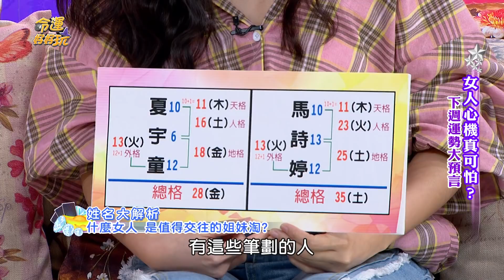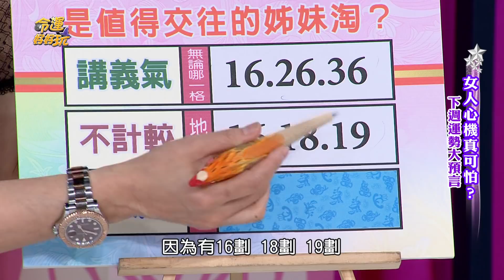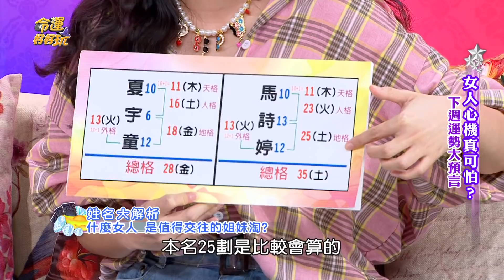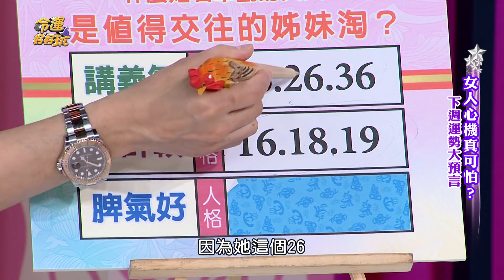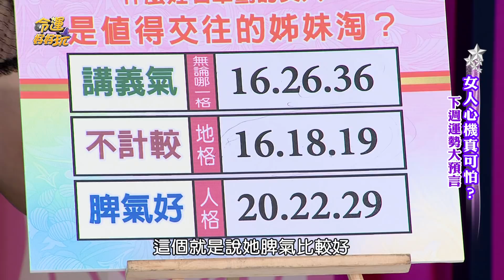【精華版】三款超棒姊妹淘 值得深交的女人命格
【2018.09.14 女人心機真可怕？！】